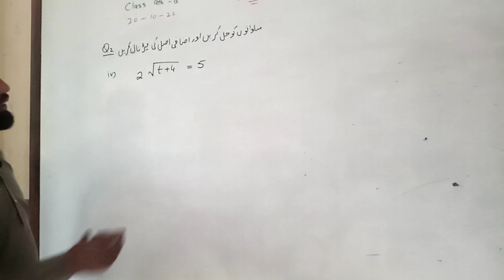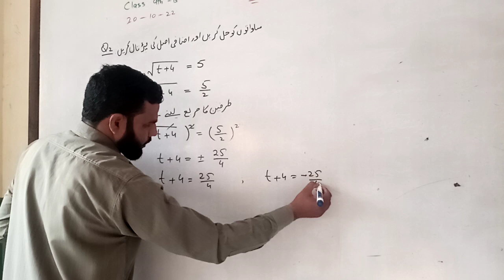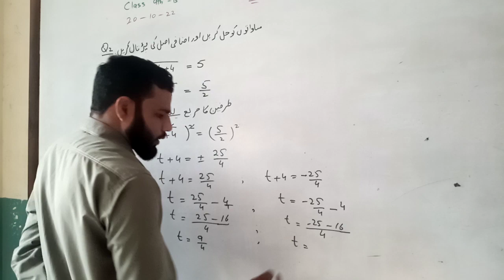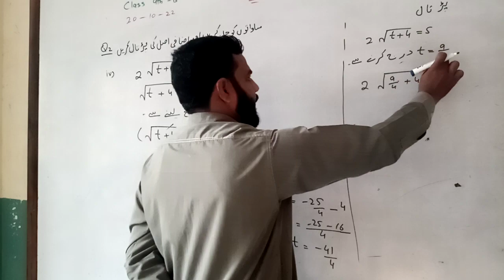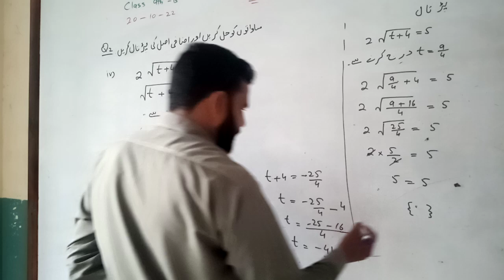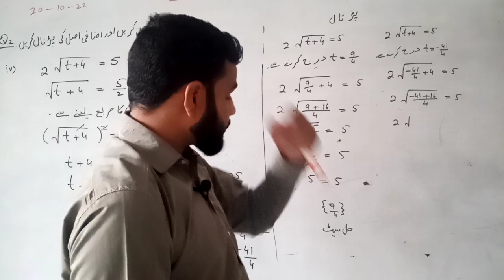How to we find out solution set and extra Root of equations with radical class 9th Ex#7.1